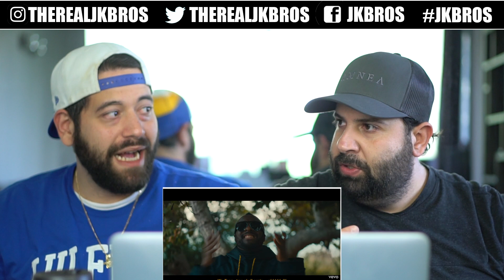OMG!! LEGENDS WITH THE BEATS!! Black Eyed Peas, El Alfa - NO MAÑANA *Reaction